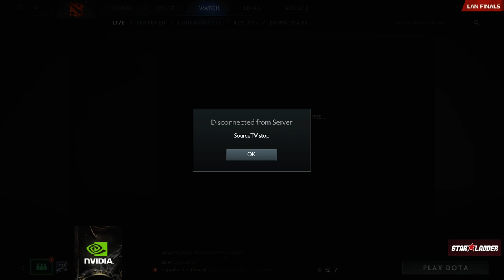[ Dota2 ] SL i-League Starseries XIII LAN Finals : VP vs Secret - SZD (Thai Language)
PC Specs :
CPU : AMD FX8320-E 3.2GHZ
VGA : Windforce R9 270X
RAM : G SKILL SNIPER 1886 8GB 4X2
SINK CPU : Cooler Master SEIDON 120V PLUS
SUPPLY : Corsair VS650
MAINBOARD : GIGABYTE 970a-D3P